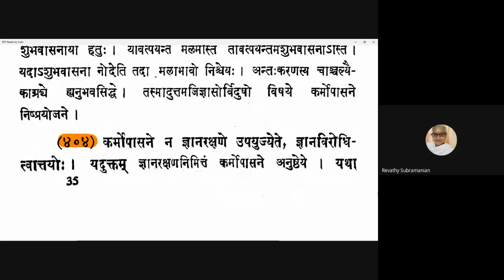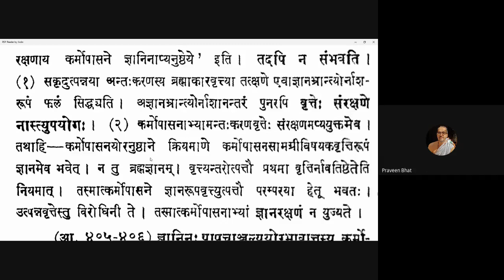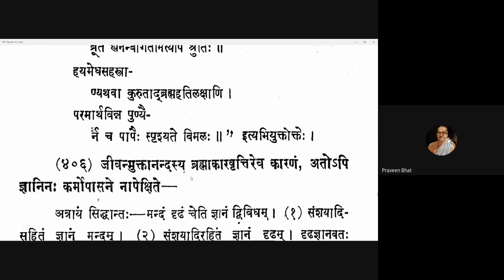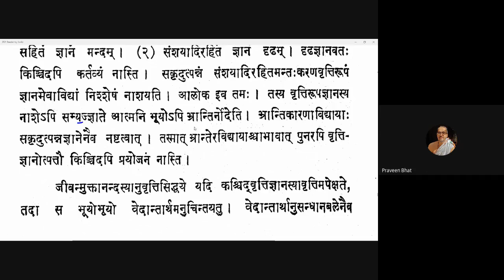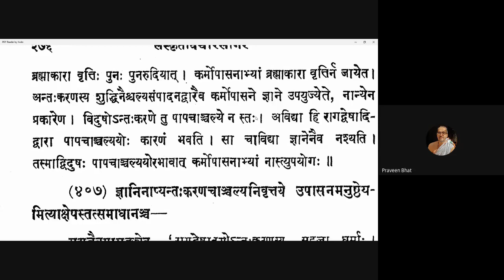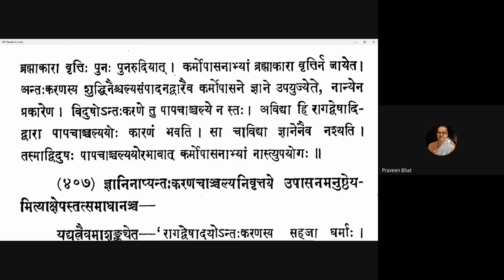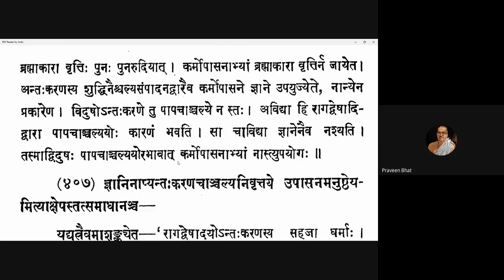Vicharasagara 156 20210320 (6.404-6.406)